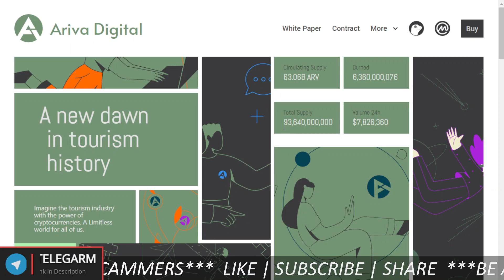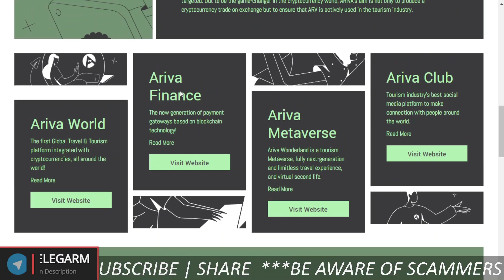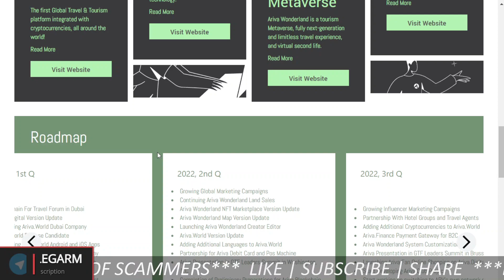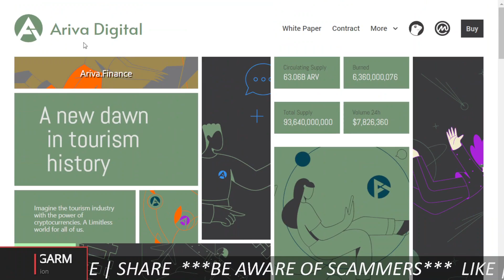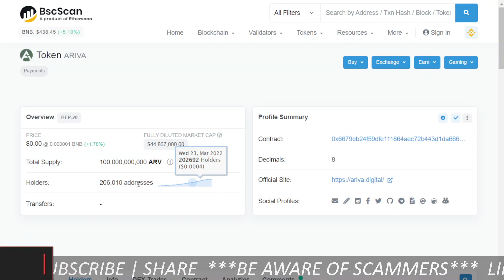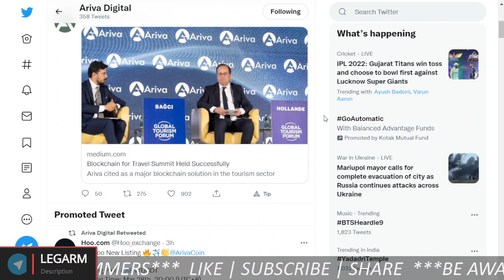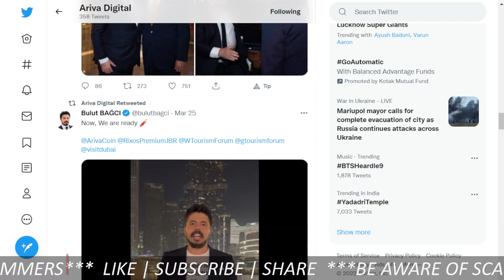Why You Should Own Ariva Coin (ARV) 🤑 Ariva Price Prediction 2022 | Arv News Today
Ariva Coin (ARV) big update in hindi.